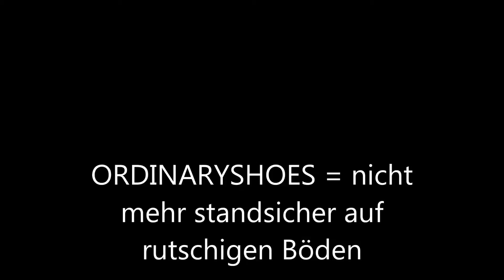BudRedhead The Time Chase PC Vollversion Cheats